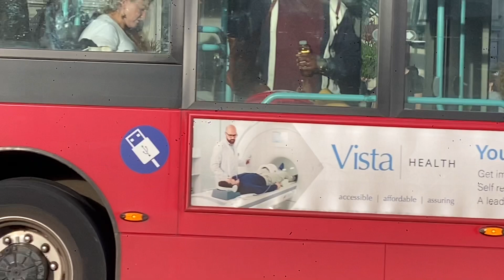Supercars in London 1/2 - SVJ63 Rs, SVJ Rs, SV, STO, EVO Spd, 812 Competizione, 430 Scuderia & More!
【Supercars in London: 29th October, 2022】

Camera: Apple iPhone 11 Pro